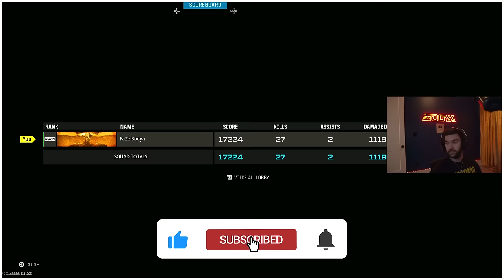the MAX DAMAGE WSP SWARM TIKTOK CLASS SETUP on REBIRTH ISLAND WARZONE!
Use code "BOOYA" in the Call of Duty store!